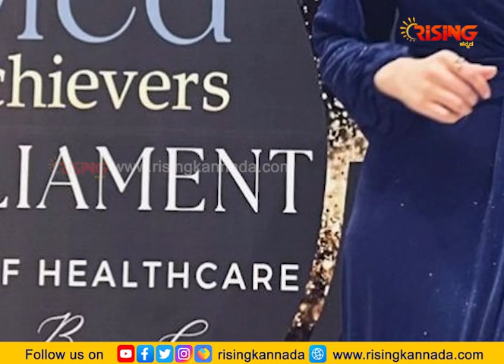ತೆಲುಗಿನತ್ತ ಸ್ಯಾಂಡಲ್ ವುಡ್ ನಟಿಯರು | Ashika Ranganath | Sree Leela | Rising Kannada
rahmikamandannacutesmile,rashmika mandanna,rashmikamandanna,rashmika mandana,rasmikamandhanacuteexpresion,rashmika mandanna love story,rasmikamandhana,rasmika madana,rasmikamandhanastatus,rashmika mandanna new upcoming movie in song,kamandal pushpa movie trailer,rashmika mandanna congratulation to become father rahmikamandannacutesmile neuzworld,rasmika,rashmika,narendra modi ki live speech,rashmika ka naya whatsapp status,new song rashmika